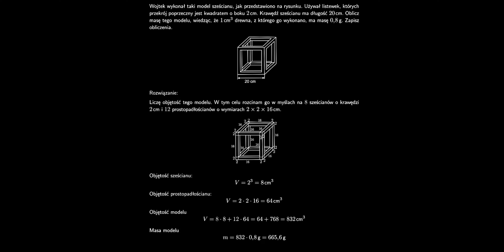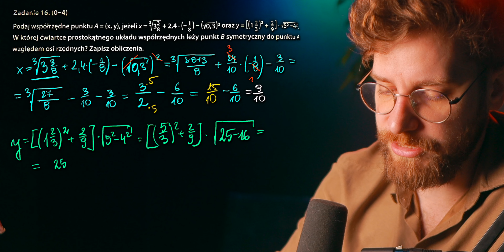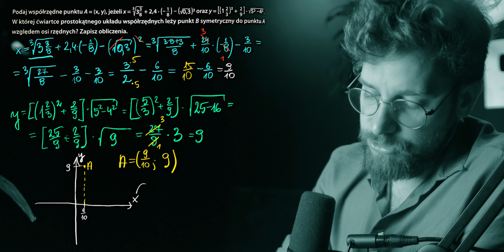Pierwiastki, ułamki, potęgi i UKŁAD WSPÓŁRZĘDNYCH🍀Za 9 dni EGZAMIN ÓSMOKLASISTY 2024❗️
Jak się przygotować do egzaminu ósmoklasisty z matematyki 2024? Robić powtórkę codziennie przez ostatnie 30 dni wraz z MARATONEM na egzamin z matematyki ∫Δ ∪ Δ∫ Zapraszam codziennie o 19:30